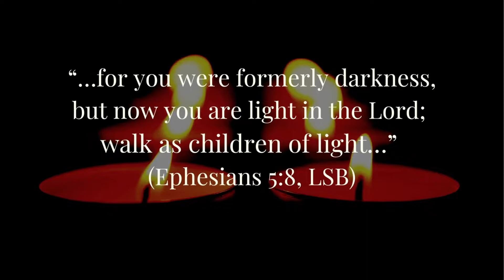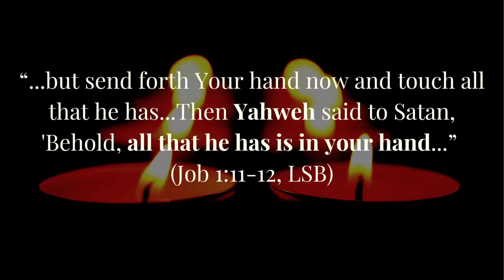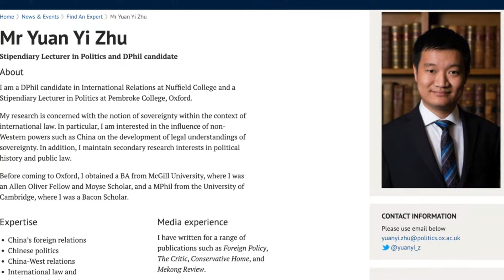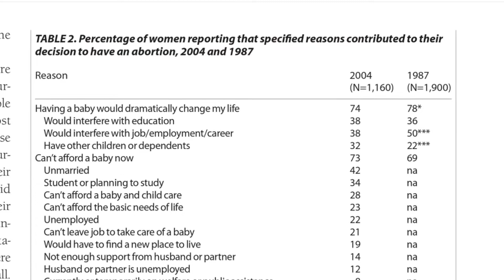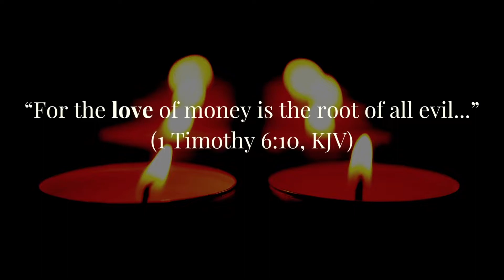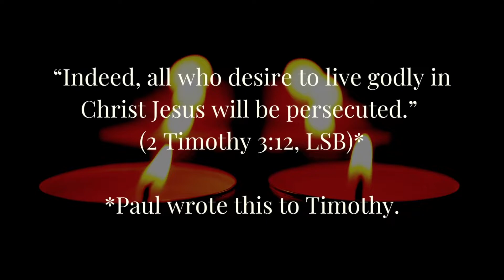Euthanizing Canada | Ep. 82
The culture of death is on the move in the West as the slippery slope has morphed into a downhill death drop. Canada's new euthanasia laws are the latest revelation of God's wrath on display.

If you are looking for a proven plan that leads to durable financial success for you and your family, schedule your FREE consultation today for Doulos Financial Coaching by clicking this